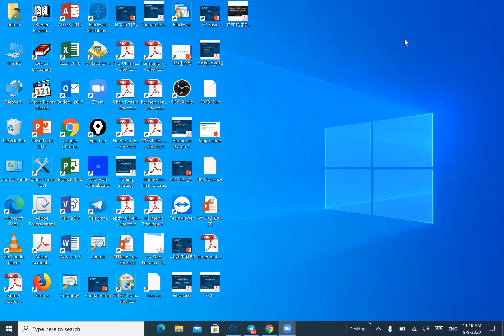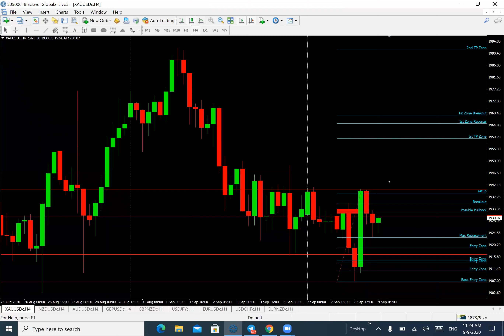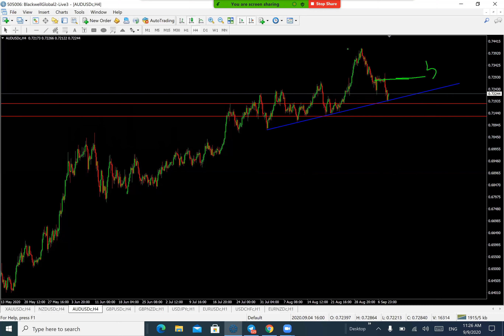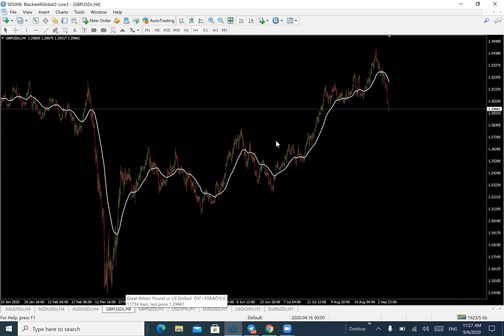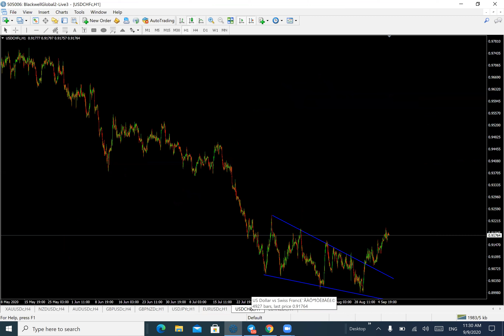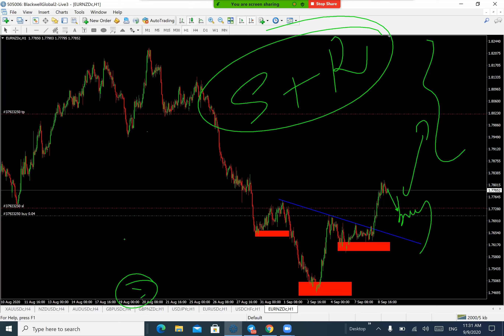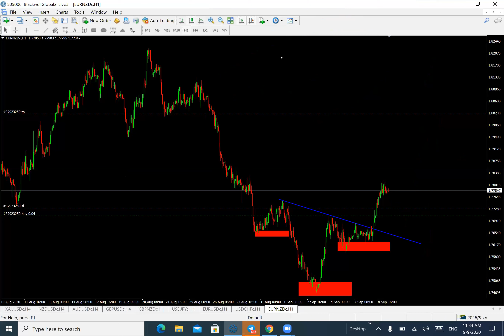មេរៀនទី24 សំរាប់​​ Khmer Trader Forex Advance Class 2021